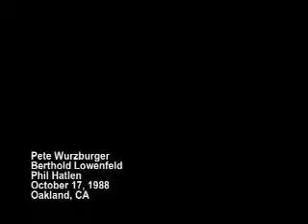1988 Berthold Lowenfeld: A Personal History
Interviewed by Pete Wurzburger and Phil Hatlen.